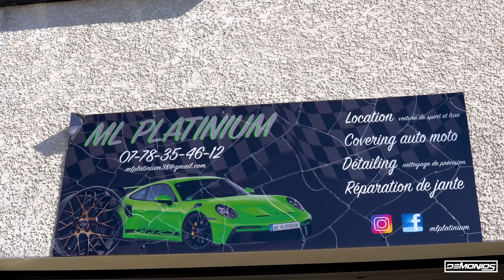DÉFI: RAJEUNIR SA MOTO ? 😱🤔 1H POUR PASSER UNE R6 DE 2009 EN 2017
𝗣𝗔𝗥𝗧𝗘𝗡𝗔𝗜𝗥𝗘𝗦 🤝:

🔺𝗔𝗦𝗦𝗨𝗥𝗔𝗡𝗖𝗘 𝗠𝗢𝗧𝗢 𝗕𝗘𝗔𝗨𝗖𝗢𝗨𝗣 𝗠𝗢𝗜𝗡𝗦 𝗖𝗛𝗘𝗥𝗘:
SMC (Stan Menard Courtage)

Code de réduction : DEMONIOS_GIFT

Code de réduction (-30€): DEMONIOS